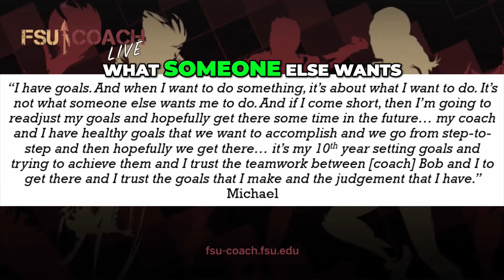Motivating Athletes to Persist - Keys to Long Term Success With Bob Bowman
Collegiate and international swimming coach Bob Bowman shares some of his secrets for ensuring the long-term success of his athletes.